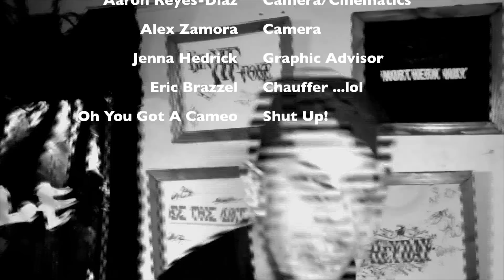Feed Me Diamonds - 2 True feat J.Smith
2 True and J.Smith Put it down in the hot new Jam. Feed Me Diamonds.